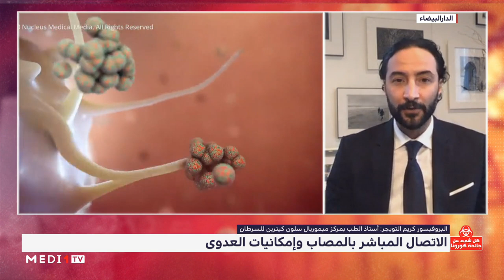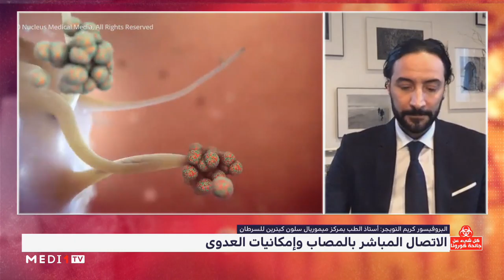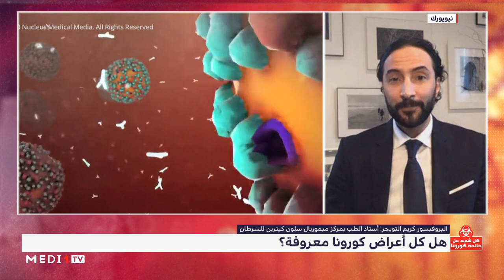البروفيسور كريم التويجر يقدم قراءة شاملة لفيروس كورونا، أعراضه، طرق العدوى وسبل الوقاية منه